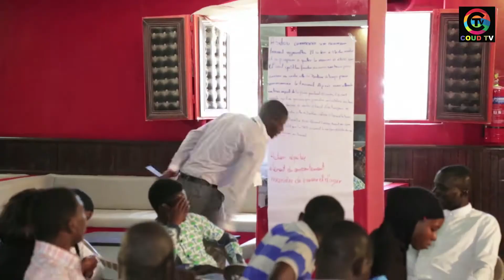Séminaire de formation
Le COUD à travers son service social des étudiants a offert aux étudiants une formation gratuite sur différents modules qui sera sanctionnée d'une attestation qualifiante.